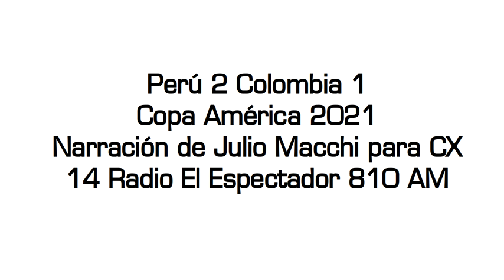Perú 2 Colombia 1 - Copa América 2021 (por Julio Macchi)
Los goles del partido, por Julio Macchi y Diego Sonsol para CX 14 Radio El Espectador 810 AM.